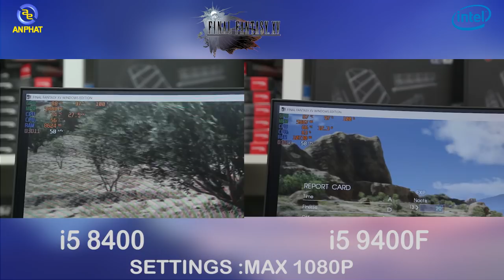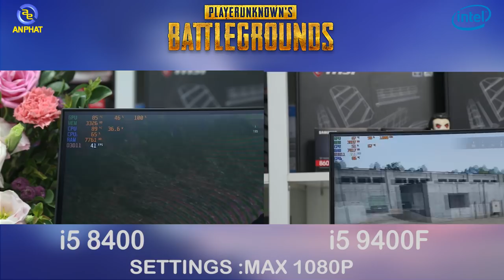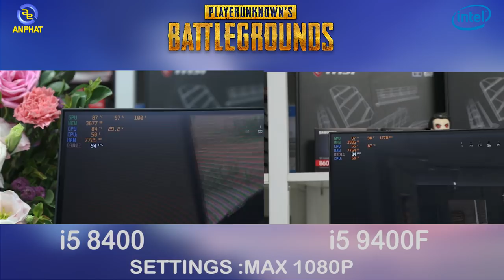CPU INTEL i5 9400F vs i5 8400 - Lựa chọn nào cho chúng ta | An Phat PC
Về cơ bản sản phẩm CPU Intel i5 9400F không có chipset đồ họa onboard INTEL Graphic huyền thoại như i5 8400 - Nhưng liệu ngoài điều này ra thì còn sự khác biệt nào khác về hiệu năng thì mời các bạn cùng theo dõi CLip

- Đồ chơi cho PC ( GAMING PC Accesories or Toy for PC ) :
SIÊU THỊ MÁY TÍNH AN PHÁT
🏢 49 Thái Hà - Đống Đa - Hà Nội
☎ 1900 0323